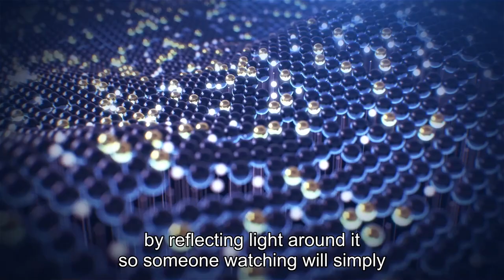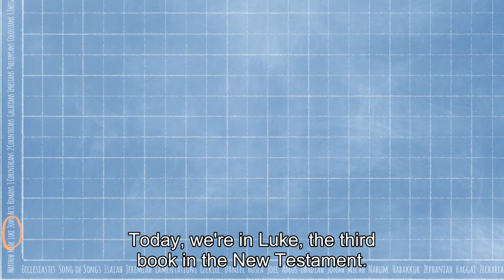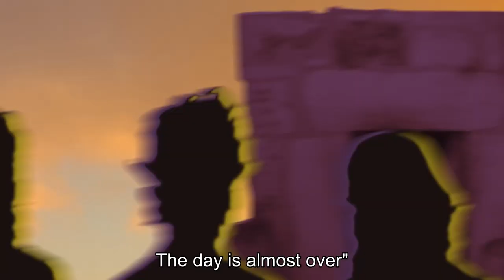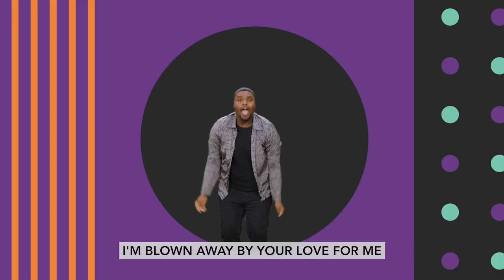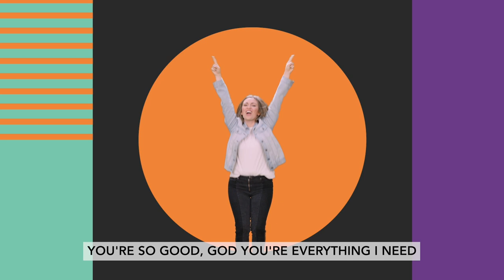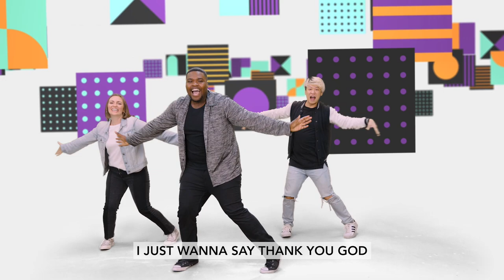BC Boom Kidz - April 23, 2023 (Elementary/Preteen)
Growing from the Ground Up - Week 4
Youth Leader: Christina Snipe